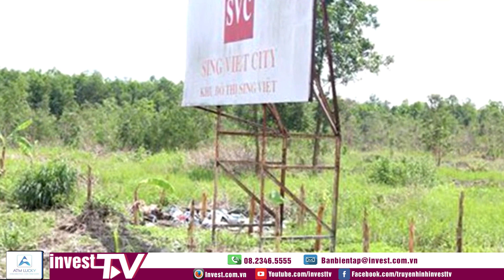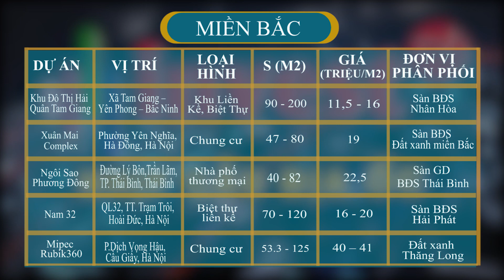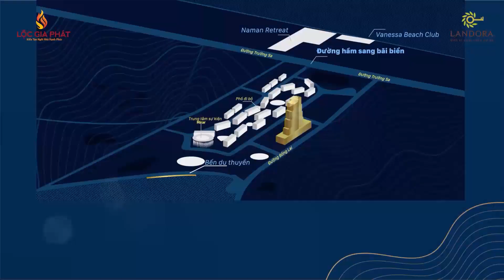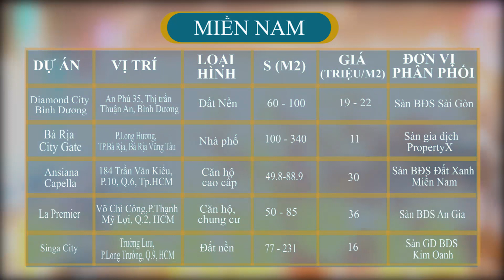Điểm tin 24h: Bộ Tài nguyên và Môi trường sẽ đánh giá loạt địa phương tăng giá đất